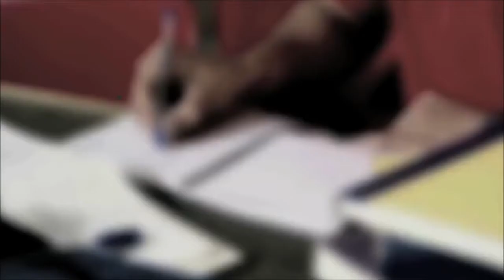Motivational video in hindhi by sandeep maheshwari latest..!!!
motivational video in hindhi by sandeep maheshwari

motivational stories in hindi for students
motivational short stories in hindi
motivational speech for students in hindi
real life inspirational stories in hindi
inspirational stories in hindi for students
motivational videos for students in hindi
motivational hindi video
motivational videos in hindi for success
hindi motivational songs
inspirational videos for students in hindi
motivational shayari in hindi for students
motivational videos in hindi for students
motivational stories hindi
short motivational stories in hindi
hindi motivational videos
inspirational songs hindi
motivational stories for students in hindi
motivational speeches in hindi
motivation story in hindi language
short inspirational stories in hindi

unstoppable by sandeep maheshwari
sandeep maheshwari inspirational speaker
last life changing seminar by sandeep maheshwari
sandeep maheshwari life changing seminar
sandeep maheshwari seminar registration
unstoppable sandeep maheshwari
sandeep maheshwari unstoppable video
sandeep maheshwari unstoppable full video
sandeep maheshwari date of birth
sandeep maheshwari books
seminar of sandeep maheshwari
last life changing seminar by sandeep maheshwari in hindi